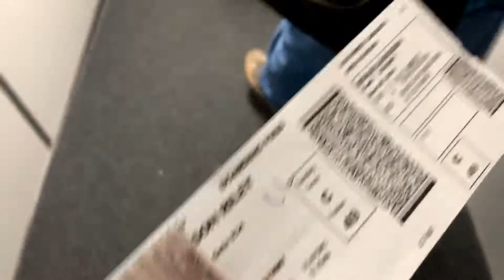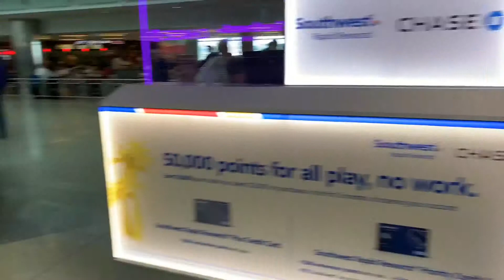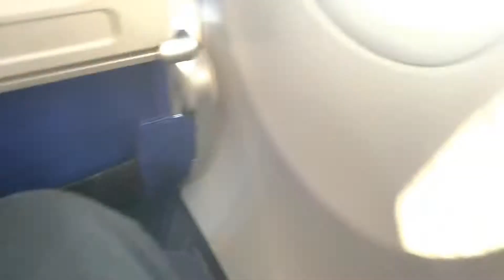Travel Vlog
If this posts im sorry for the lateness